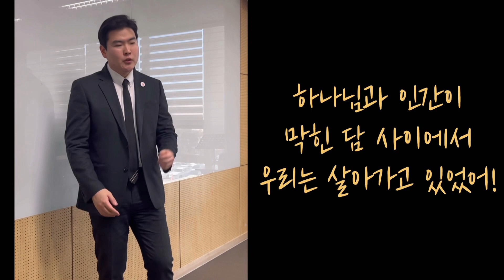[2022 성탄축하예배]초등, 소년부 특송(Make Way For)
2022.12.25 경산중앙교회 성탄축하예배

[찬양]
Make Way For

Our Gyeongsan Jungang Presbyterian church is registered to th CCLII program,

본 교회의 라이선스 취득사실을 CCLII에서 확인할 수 있습니다.